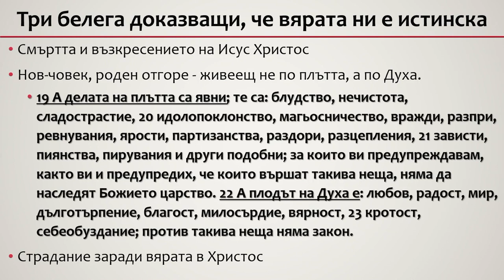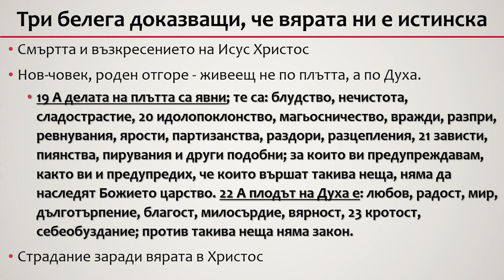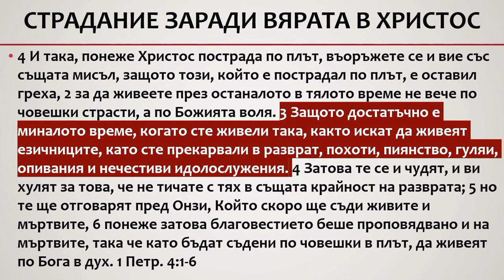Доказателството, че нямаме лицемерна вяра - страдание заради вярата